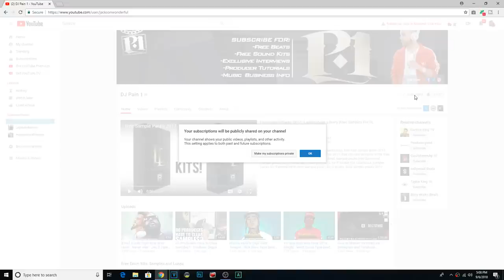How To Get Beat Placements in Film and Television - Synchronization Licenses & Beat Placements 2019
Wondering how to get beat placements in TV and Film, in 2019/2020?  I just recently licensed some of my beats to commercials, TV and Netflix, and wanted to share this information with you, straight from Brian Hamilton, the owner of